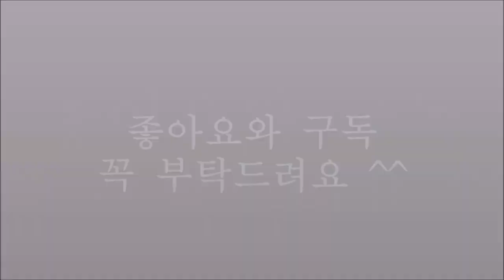제나님 책 협찬│말로 모건의 [무탄트 메시지]를 읽고 (한글자막有)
제나님께 감사드립니다.